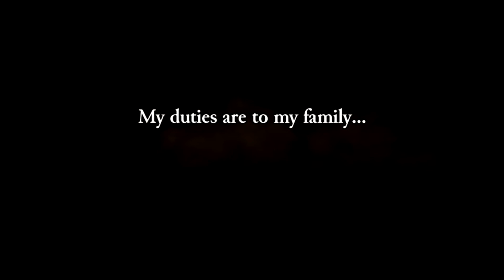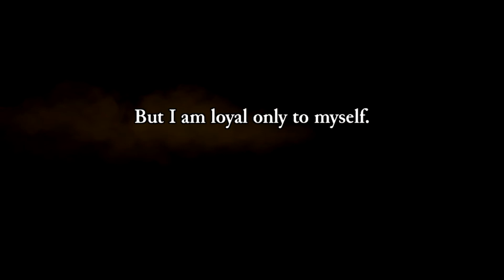Rogue Legacy episode 1: This'll be short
Logan decides to dip into one of his favorite roguelikes in his collection just to share with you and today he just happened to pick Rogue Legacy. Will Logan always write his descriptions in third person or will he decide to put some actual information inside of them. No probably not.